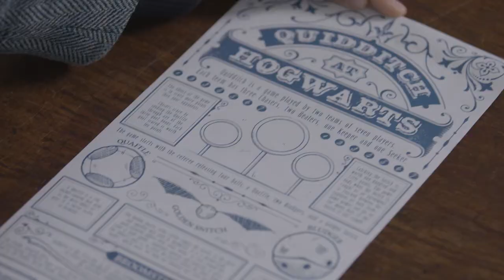Harry Potter Mystery Flying Snitch - den Gyldne Snoppen som flyr av seg selv?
Hvordan klarer Harry Potter Mystery Flying Snitch, på magisk vis, å fly rundt kroppen din? Overrask vennene dine når du viser frem din Flying Snitch. Klarer noen å fange den? Den flygende ballen kjent fra Harry Potter filmene har vinger og flyr. I spillet er det om å gjøre og fange den. Med i esken følger det også et podie for utstilling når ballen ikke er i bruk, en plakat og instruksjoner.